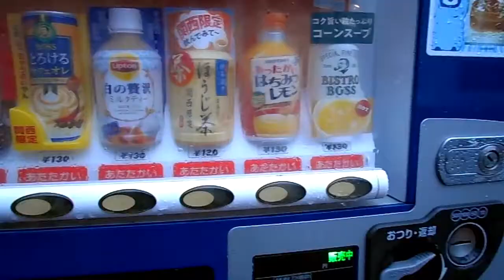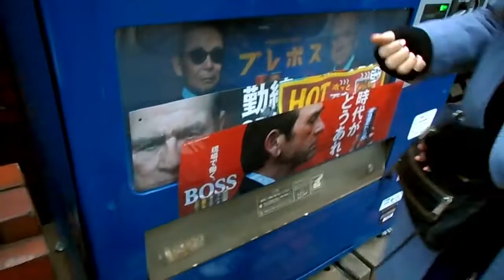Making Onigiri at Obaachan's House | Exploring Japan | VLOGMAS 2018 | my kind of economical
Teradacho
Suminodo
Grandma's House